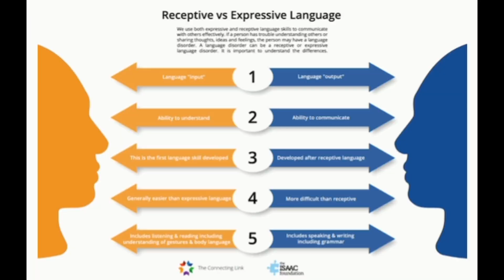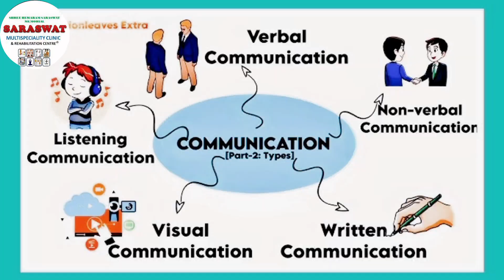Language Development in children | Type and Mode of Language | Speech Therapy at home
Must watch this video if you have any Questions like
What are the types of language development ❓
How we can use language ❓
How we express ❓